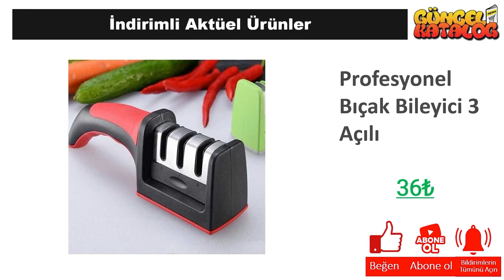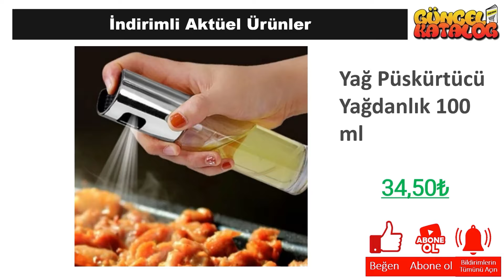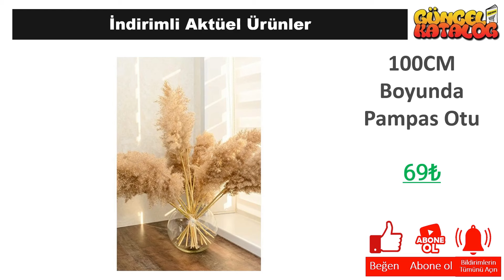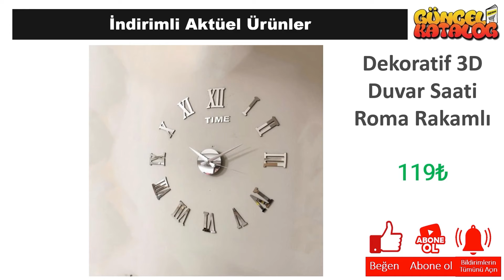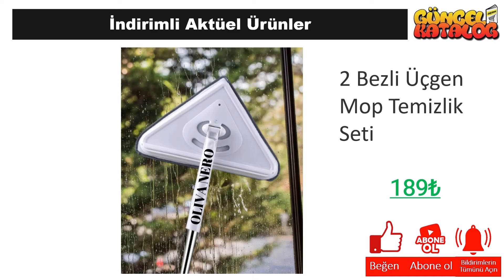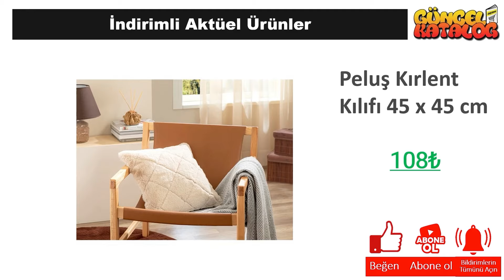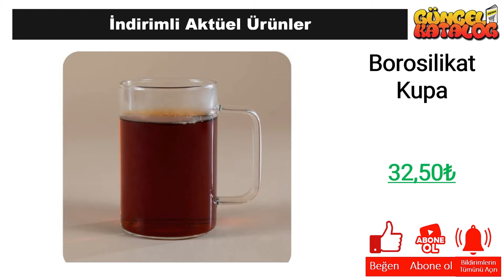RESMİ KATALOGTAN ŞOK 7 Haziran 2024 🥰 EV DÜZENLEYİCİ 💥 ŞOK'da YARIN❓ ŞOK Aktüel Ürünleri Alışveriş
Güncel Katalog kanalında tüm mağazalardan indirim ve kampanyalarla ilgili haberlere ulaşabilirsiniz. Bu hafta da Şok Market, 7 Haziran 2024 tarihinde başlayacak olan aktüel kampanyalarını guncel katalog aracığı ile sizlere duyurdu.

7 Haziran 2024 tarihinde başlayacak olan Şok Market kampanyaları arasında, birbirinden farklı ürünler yer alacak. Şok Market 7 Haziran 2024  kataloğunda, güncel katalog ‘da yer alan ürünlerin yanı sıra yeni ürünler de yer alacaktır. Ayrıca, Şok Market 7 Haziran 2024 tarihine kadar sürecek olan kampanyalarını da duyurdu.

Şok Market, müşterilerinin ihtiyaçlarına uygun birçok ürünü uygun fiyatlarla sunmaktadır. Şok Market 7 Haziran 2024 kataloğunda, evinizin ihtiyaçlarına yönelik pek çok ürün bulabilirsiniz. Özellikle temizlik ürünleri, gıda ürünleri ve kişisel bakım ürünleri gibi temel ihtiyaçlarınız için oldukça geniş bir seçenek sunulmaktadır.